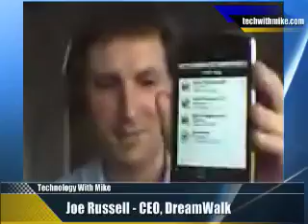Show 60 Dreamwalk